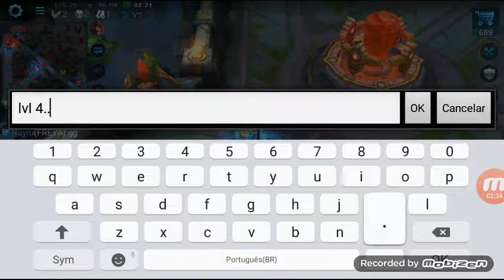BEST SUPPORT HEROES EVOLVED LOTUS/FLORA GAMEPLAY